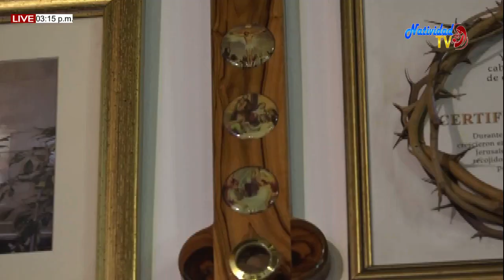EUCARISTIA DOMINGO (23/08/2020) XXI DEL T.O. PBRO MIGUEL VILLAMIZAR.